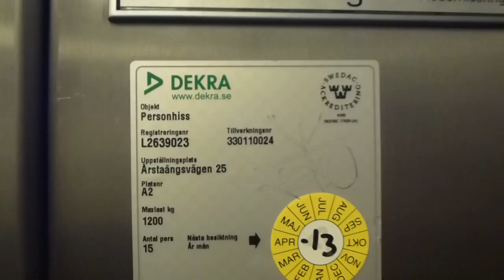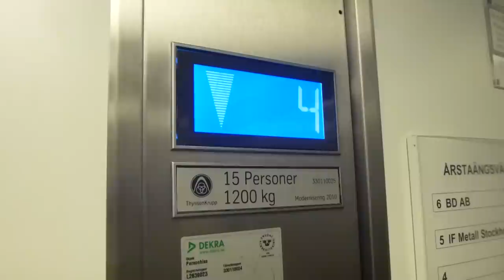ThyssenKrupp Mod Traction elevator @ Årstaängsvägen 25, Marievik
Brand: ThyssenKrupp Elevator (Mod. 2010)
Type: Traction
Controller: From TK-EU
Capacity: 15Pers. 1200Kg
Floors: 8 (-1, *0*, 1-6)
Build no. 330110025 (for the one i rode)
Location: Årstaängsvägen 25, Stockholm South SWEDEN
Other: